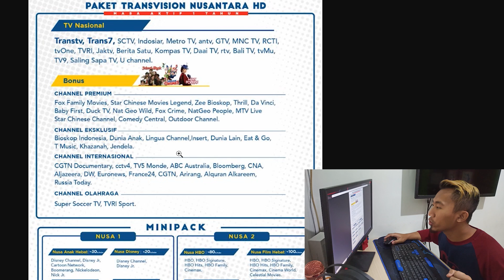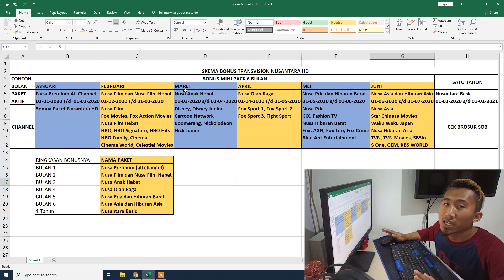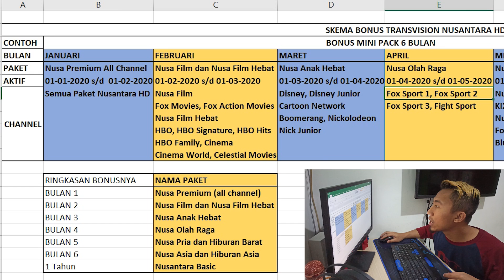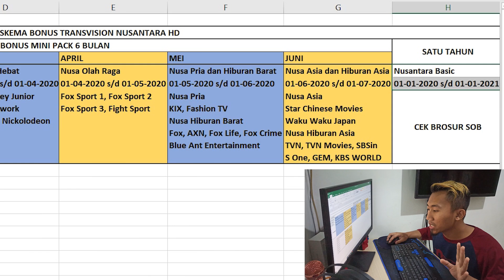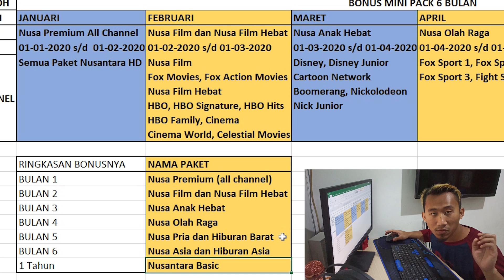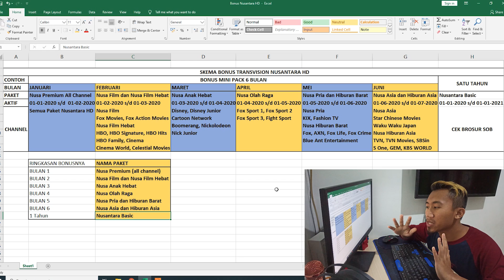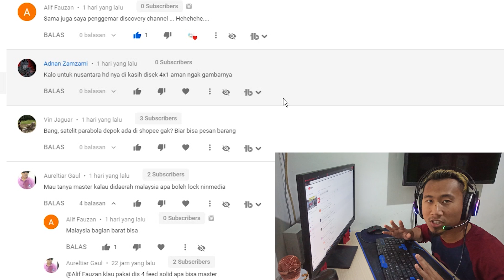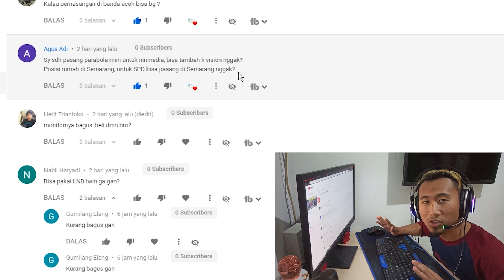Detail Bonus Transvision Nusantara HD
Penjelasan Lengkap Bonus Transvision Nusantara HD

Terimakasih
Satelit Parabola Depok
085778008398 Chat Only